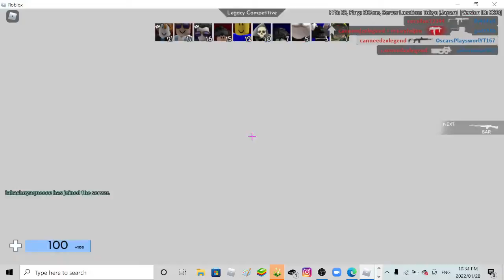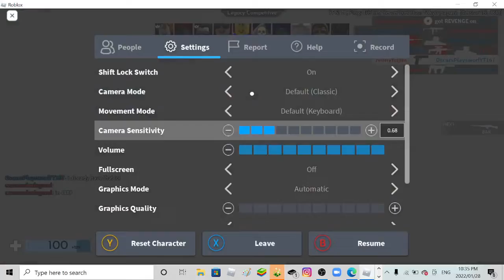One of my secrets... (Arsenal)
H E A D S H O T, oops forgot to turn my voice changer off, lol